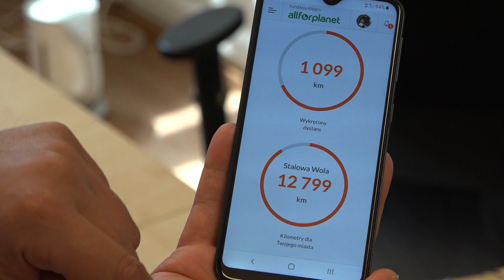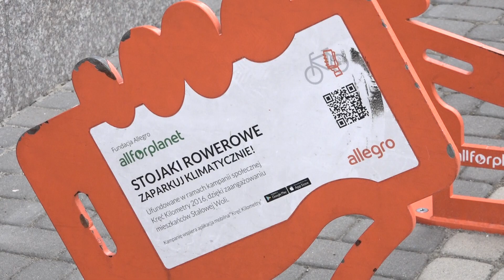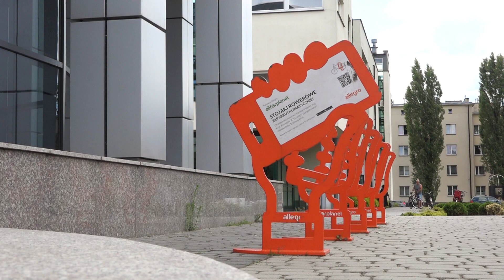Kręć kilometry dla Stalowej Woli